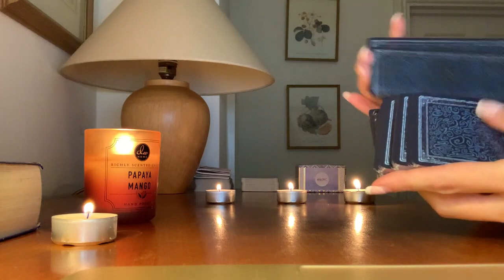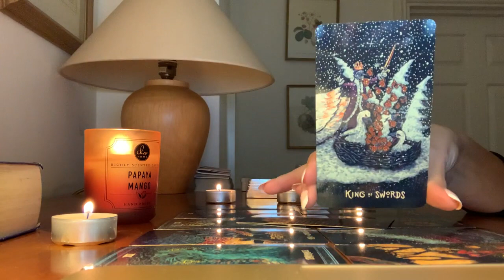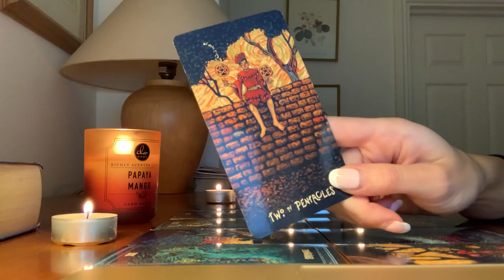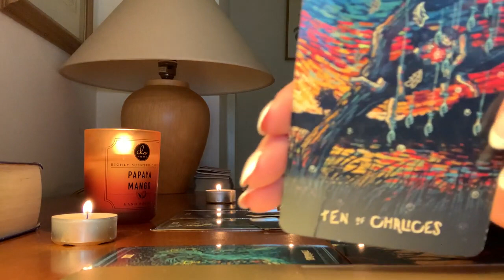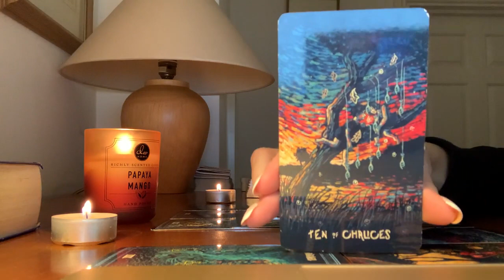C A N C E R...❤︎❤︎❤︎ Who's coming towards you RIGHT NOW! ❤︎❤︎❤︎...Mid October 2021 Tarot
Let's have a look shall we? ❤︎ Mid October 2021 Tarot